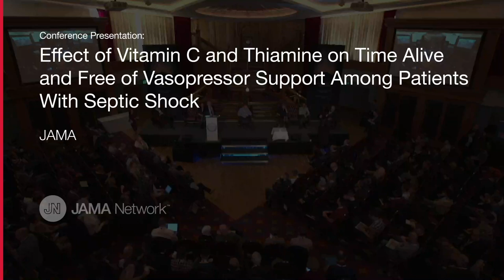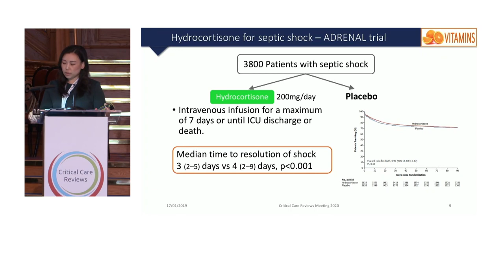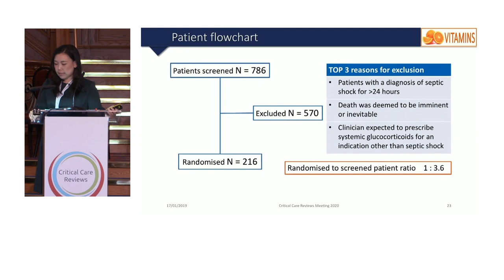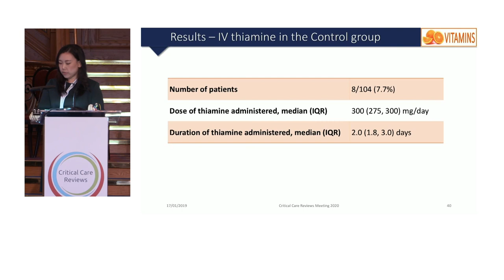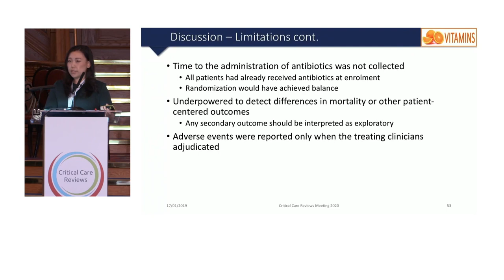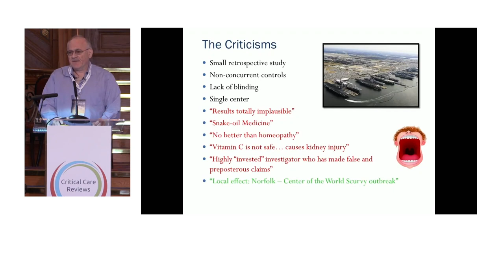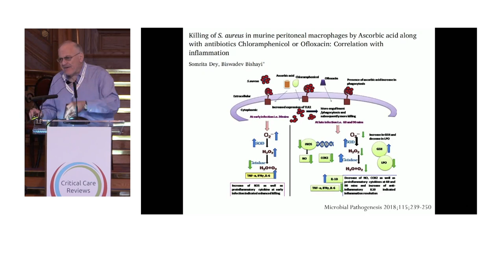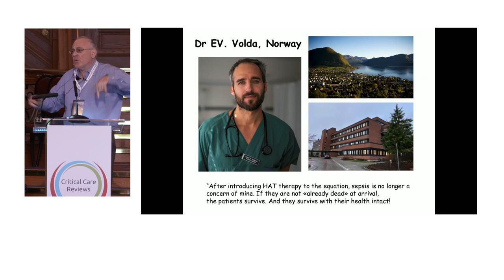VITAMINS Trial: Vitamin C and Thiamine for Sepsis and Septic Shock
A randomized trial of 24 patients showed that high-dose IV vitamin C attenuated organ failure associated with sepsis in a dose-dependent manner. In 2020 a larger trial reported no difference in duration of time alive and free of vasopressor administration at 7 days among intensive care unit (ICU) patients with septic shock assigned to vitamin C, thiamine, and hydrocortisone vs those assigned to hydrocortisone alone.

Tomoki Fujii, PhD, of Monash University in Melbourne, Australia, and Kyoto University Graduate School of Medicine in Japan, presented findings from the VITAMINS Trial (02:15) at the Critical Care Reviews 2020 meeting (CCR20), on January 17 in Belfast, Northern Ireland.

An oral editorial from Paul Marik, MD, of East Virginia Medical School (33:00) and a Q&A session (57:25) follow.

for full trial details.